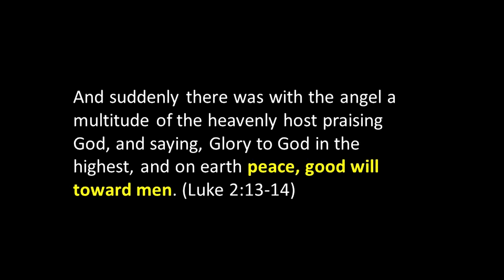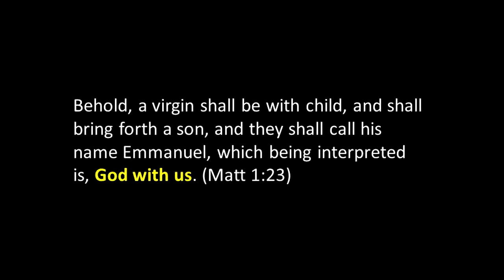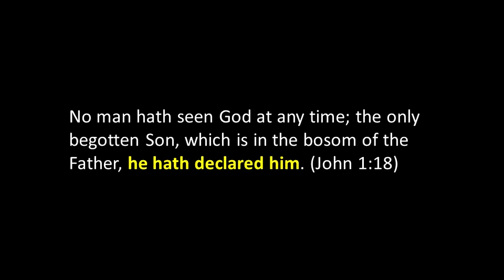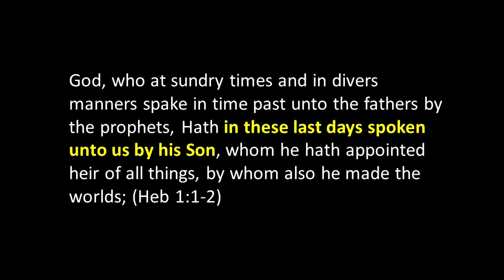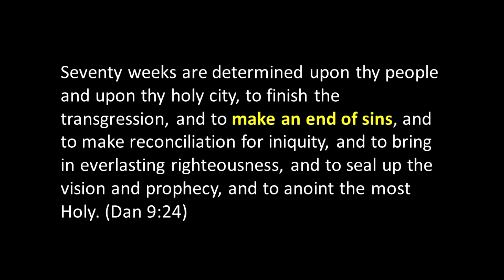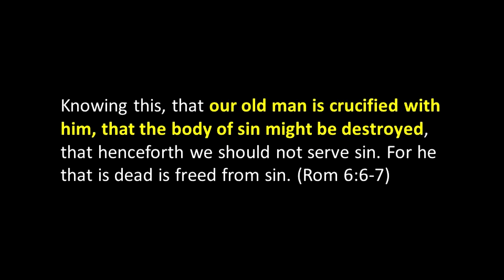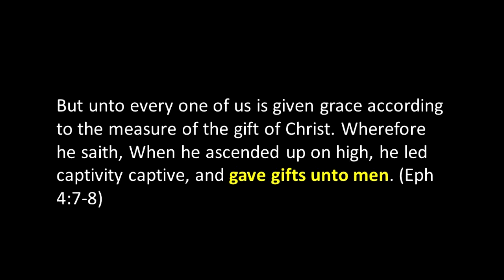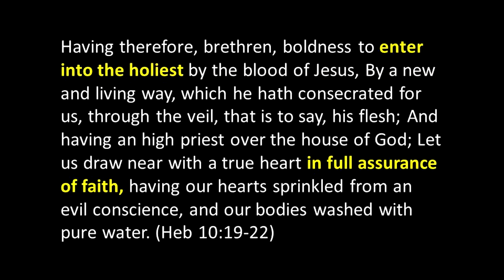Seven Benefits in Christ - David Clayton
Jamaican Campmeeting, 2018